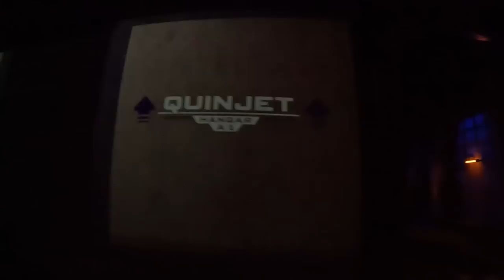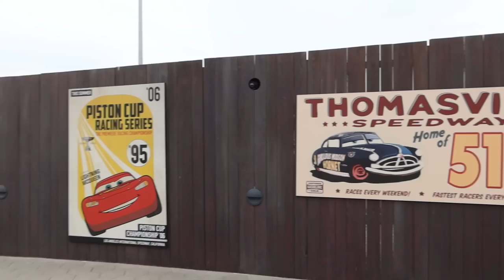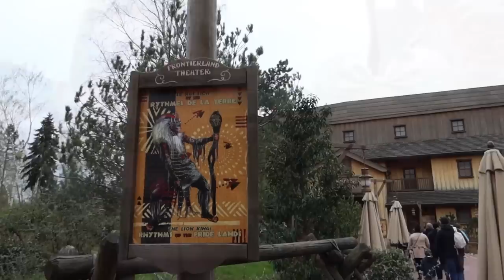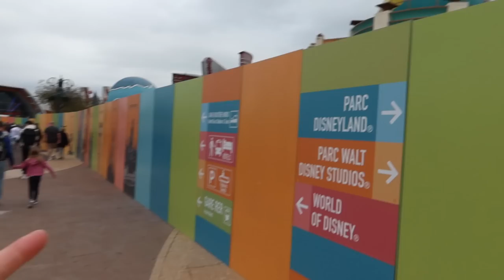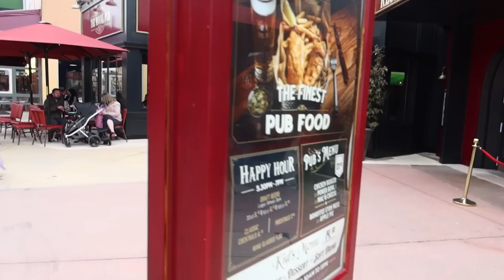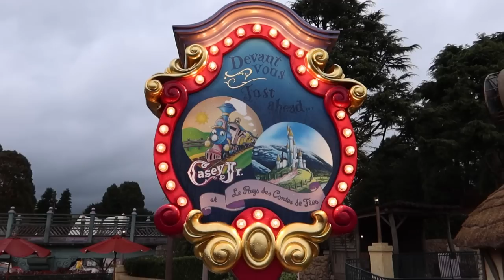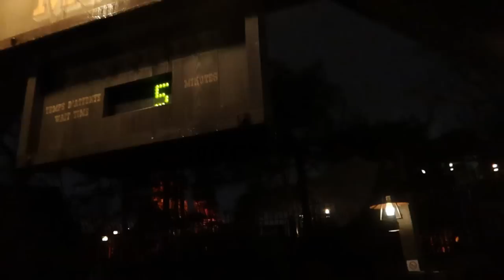Disneyland Paris Day Two Vlog April 2023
Come and join us for a second day of magic at Disneyland Paris! In this vlog we continue to enjoy the 30th anniversary celebrations with amazing attractions and spectacular shows. We get back on more of our favourite rides across Disneyland Park and Walt Disney Studios along with checking out Disney Village!